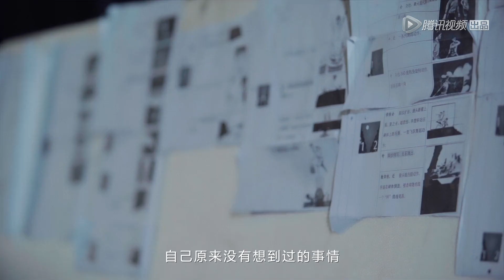R1SE周震南曝为什么想从SOLO转向做男团，有兄弟们陪着真好 | R1SE | 有间甜剧屋